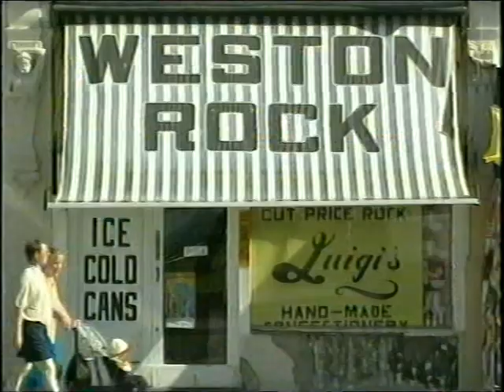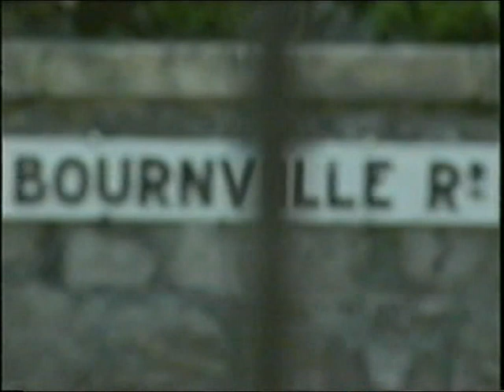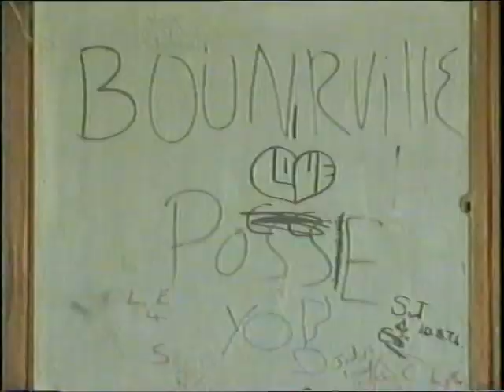'All Quiet On The Weston Sea Front'' (part-1).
A 25 minute documentary first shown on local uk South West TV some years ago. The documentary is all about the Weston-Super-Mare, Bournville Estate based skinhead gang 'The Squad'. Part-2 to follow.